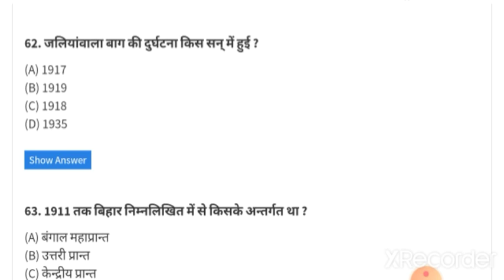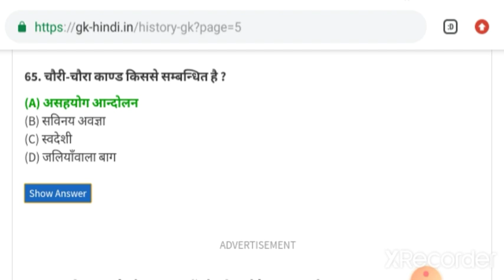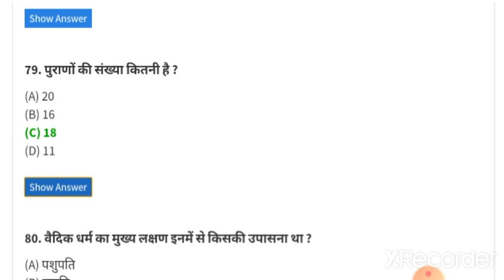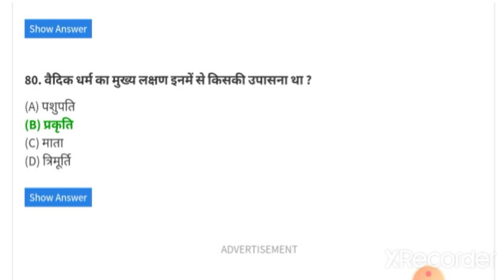History MCQ Question part -4 |Best questions for Entrance exam | Dr Harisinghgour university sagar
History MCQ Question part -1 |Best questions for Entrance exam | Dr Harisinghgour university sagar|
utd Sagar channel provide best quality preparation material for entrance exam and compitative exam.